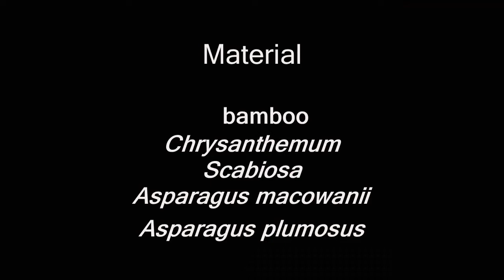Ikebana demonstration by Megumi Schacher (White Christmas)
We hope you enjoyed this ikebana demonstration video. For more photos and information about Sogetsu ikebana and the Sogetsu Seattle Branch, please visit the Branch